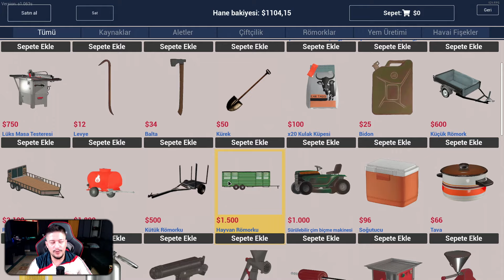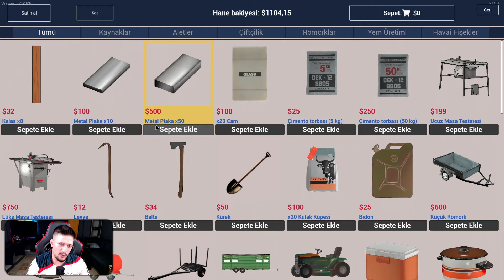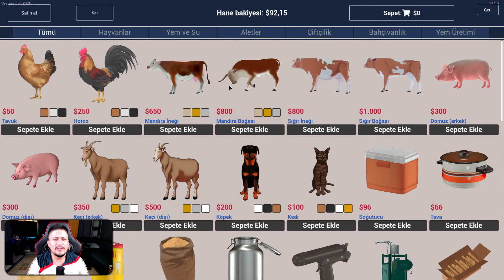Ahır Yaptım - Ranch Simulator Bölüm 12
Yeni videolardan haberdar olmak için "🔔" açmayı unutmayın!

🎥 Başlıca Playlistler 🎥